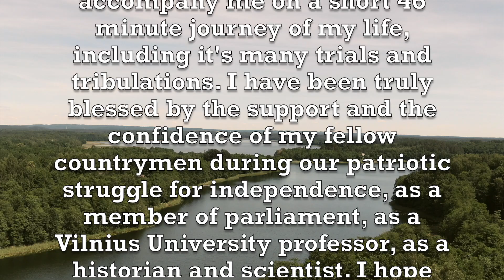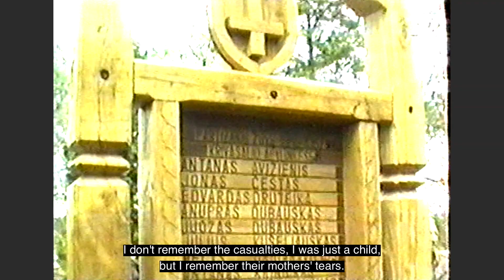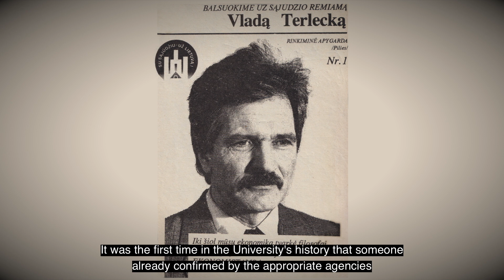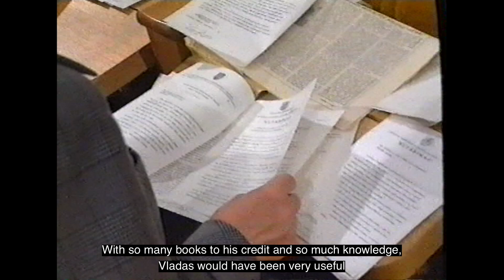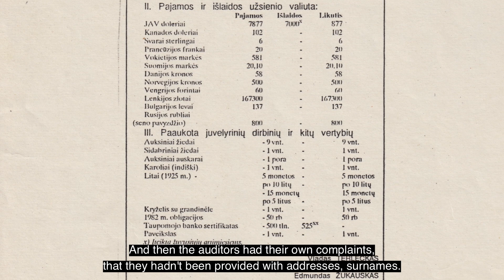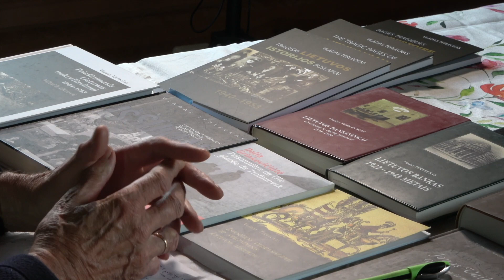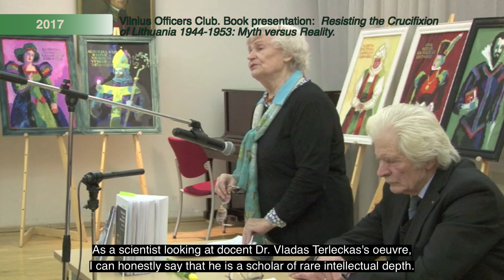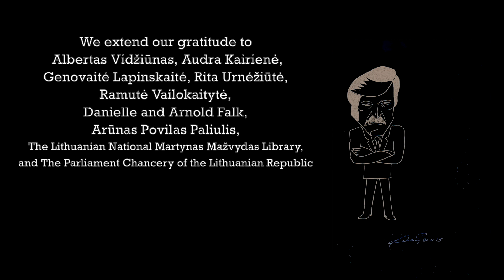Pareiga tiesai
Vladas Terleckas was born September 13, 1939 to a family of small-scale farmers. Nazi Germany had just invaded Poland and World War II had begun.  During his formative years, Vladas was deeply affected by his elders' accounts of the violence perpetrated by the Nazis and the Soviets during their consecutive occupations of Lithuania.  Later he would witness first hand not only the repressions but also his countrymen's armed and unarmed resistance to their occupiers.

The first Terleckas family victims to the Soviet repression were Vladas' maternal uncle along with his wife, his one-year old daughter and two-year old son, all of whom were deported to Siberia on June 14, 1941. Two other families from his village were also deported together with all eight of their children. The little boy learned early in life to mourn the tragic fate of his neighbors, both Christian and Jewish.

Towards the end of the war between Germany and the Soviet Union, many of the village youths emigrated to the West, while others joined the partisan movement to resist the Soviet occupation. About eighty to eighty four young freedom fighters from the area lost their lives in the Labanoras Forest of northeast Lithuania on March 1945 in one of the biggest battles ever fought with the NKVD army on Lithuanian soil. Among the dead were fourteen men from his village. The loss had a profound impact on the boy.  In the summer of 1945 his seventeen-year old brother Antanas and several of his friends found themselves arrested for unexplained reasons by the NKVD, which had them beaten, brutalized, and threatened with execution.

The NKVD, assisted by local collaborators, would do regular house searches in his village looking for “bandits” (even inside burning stoves) and intimidate the villagers by investigating their tax and other legal obligations. Anyone that aroused the slightest suspicion was hauled off to the “dens” of the NKVD, where the victim was beaten with riffle butts, punched, kicked and cursed with obscenities. The child was particularly traumatized by stories of desecrated dead bodies of tortured partisans that the NKVD “exhibited” in public squares, often in front of village churches, or buried in bogs and gravel pits. It was the NKVD method of choice for deterring partisan activity and discovering the relatives of the dead partisans, who, the security police hoped, would betray themselves at the sight of their loved ones. It was dangerous to support the partisans or even interact with them. In spite of the danger, Vladas's parents did not hesitate to assist the partisans; his mother's cousin was even brave enough and smart enough to head a local platoon of partisans.

In 1958 Vladas graduated from Middle School, but resisted the urging of his superiors to join the Young Communists youth organization. In 1958-59 he was denied admission to the university because of the arrest of his brother Antanas for political activism.  Eventually, in 1961-66 he was admitted to Vilnius University to study banking and for a year worked in the Soviet State Bank. In 1967 he was invited to lecture at his alma mater. In 1976 he defended his dissertation on the history of Lithuanian currency and earned his doctorate. In 1988 he joined the conversation that was unfolding regarding the re-establishment of Lithuania's economic sovereignty. In 1989 under the directive of the government of Soviet Lithuania, Vladas spearheaded a group of banking specialists to create the judicial basis for a national currency and banking system.
In 1990 he was elected deputy to the Supreme Council and on March 11 of that year cast one of the majority votes in favor of the Act of Re-Establishing the State of Lithuania. In the autumn of 1992, the motion in the Supreme Council calling for an early passed by a majority vote. Meanwhile, he also maintained an academic career lecturing and conducting scholarly research. He published 550 separate works, including 15 monographs, on various topics. He was the first to research the history of banking in Lithuania and to publish a major scholarly book on the subject.
For his significant contributions to banking, he was awarded the Vladas Jurgutis Prize on three separate occasions (1992, 1999, and 2012). For significant contributions to Lithuania, he received Lithuania's Medal of Independence in 2000; the Order for Merits to Lithuania Knight's Cross in 2010; and the Order's Officer's Cross in 2020.